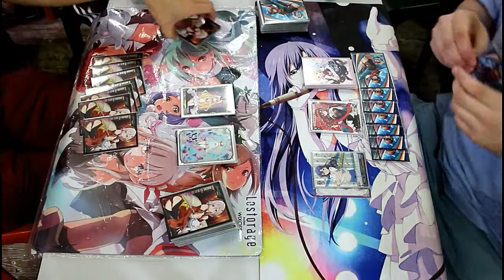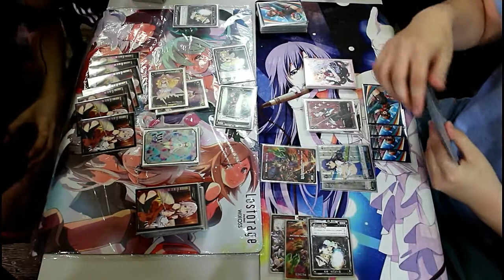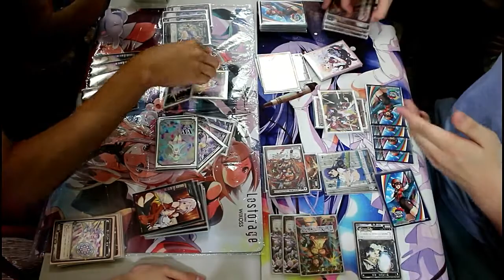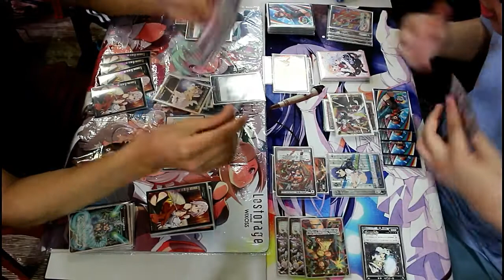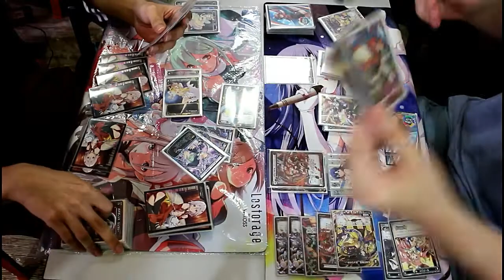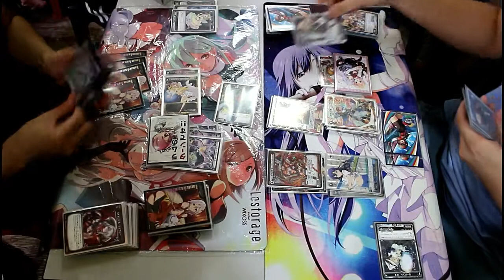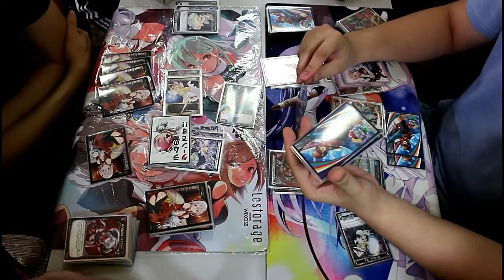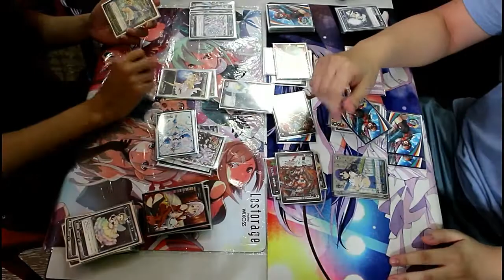SG WIXOSS PARTY (チームトーナメント) (決勝) 07/05/17 -ウィクロス-【対戦動画】星占の巫女 リメンバ・ヌーン vs 退廃の記憶リル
07/05/2017 Wixoss Party. (Team Tournament)

Bricks Play
183 Toa Payoh Central
#02-278, Singapore 310183
Singapore (Location)

Joseph (2-Stop Remember) vs Wei Heng (3-Stop Ril)

(決勝 – Final)(Team Tournament)

Finals for 07/05/2017 Wixoss Party